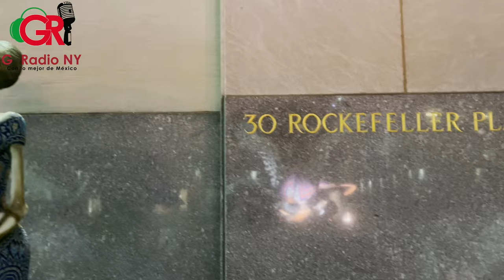Exposición Día de Muertos en New York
Día de Muertos, una hermosa tradición Mexicana adorna el Rockefeller Center de New York.
Aquí te comparto con orgullo unas imágenes, espero las disfrutes.